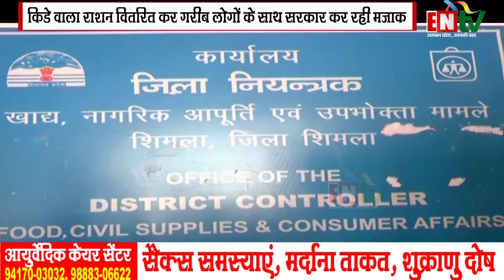सरकारी राशन के डिपो में आटा और चावल मे निकले किडे